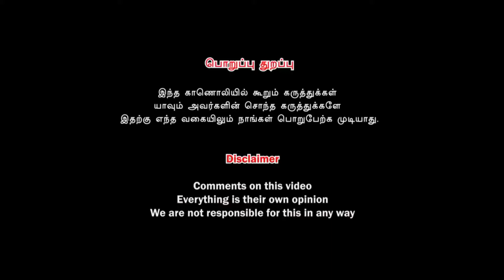மோடி வருகை கொந்தளித்த மக்கள் |போக்குவரத்து நெரிசல் |வேலைக்கு செல்பவர்கள் வேதனை |K. P. Mydeen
மோடியால் மக்கள் வேதனை